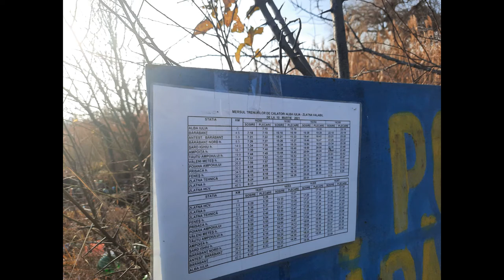Activitate feroviara la Barabant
1. 0:11 R Zlatna - Alba Iulia
Regio Calatori (RC)
Automotor Caravelle

2. 01:44  LDE 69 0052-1 Cargo Trans Vagon

3. 02:05 Marfar Gondole
Vest Trans Rail (VTR)
060 EA 1082 / 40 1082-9 + Siemens Taurus MRCE